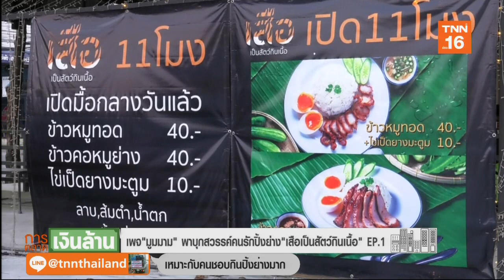การตลาดเงินล้านIเพจ"มูมมาม" พาบุกสวรรค์คนรักปิ้งย่าง"เสือเป็นสัตว์กินเนื้อ" EP.1 3-3 (28/2/2562)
เพจมูมมาม พาบุกสวรรค์ของคนรักปิ้งย่าง และชาวสายเนื้อ ที่ร้าน"เสือเป็นสัตว์กินเนื้อ" อีกหนึ่งร้านไม่ควรพลาดย่านเกษตรนวมินทร์ ที่ถือเป็นร้านเด็ดตามบล็อกเกอร์ขอรีวิววันนี้ // ไปติดตามได้จากคุณนุ่น สุพิชญ์ชญา จรรยารัตน์